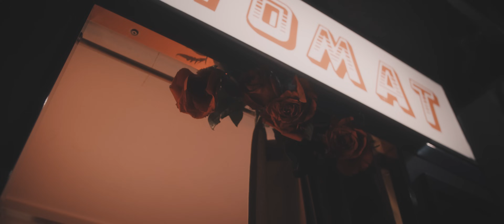PAULA ROMA, Rosalie. - Przez przypadki [Official Music Video]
PAULA ROMA, Rosalie. - Przez przypadki
Miłość odmieniam przez wszystkie przypadki, również przez siebie.

Słowa: PAULA ROMA
Muzyka: PAULA ROMA, Jurek Zagórski, Rosalie.
Produkcja: Jurek Zagórski

Muzycy:
Gitary: Jurek Zagórski
Perkusja: Aleksander Orłowski
Bas: Wojtek Traczyk
Realizacja nagrań: Jurek Zagórski
Mix: Jurek Zagórski
Mastering: Jurek Zagórski

Scenariusz: PAULA ROMA, Marcin Kopiec, Marta Bijan
Reżyseria; Marta Bijan, Marcin Kopiec
DOP: Marcin Kopiec
Montaż i postprodukcja: Marcin Kopiec
Asysta: Krystian Tuzimski
Foto; Ola Bodnaruś
Grafika: Ola Bodnaruś
Montaż teaserów; Michał Rumas
Makijaże: Cincior (Marcin Jędrzejewski)
Włosy: Bartosz Satora
Ubrania: Couple Dansant (Żaneta Mrowca & Magdalena Lenicka)

Management:
What If Artist Management

Specjalne podziękowania dla:
Mojego męża Jakuba za nieustającą wiarę i niekończąca się dawkę inspiracji, dla Oli Bodnaruś za pomoc w znalezieniu lokacji do klipu, dla Moniki Małyszek i Gosi Karney za zaangażowanie i wsparcie.

Music video by PAULA ROMA, Rosalie. performing Przez przypadki. (P) 2022 The Copyright in this audiovisual recording is owned by Warner Music Poland Sp. z o.o.